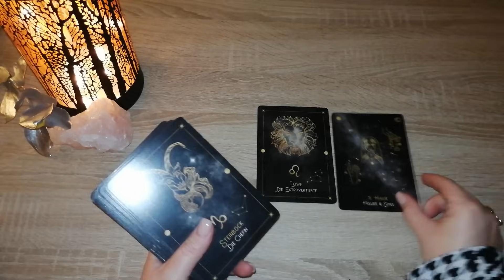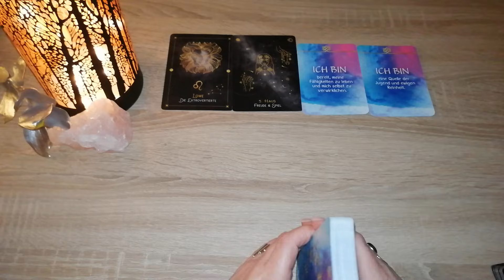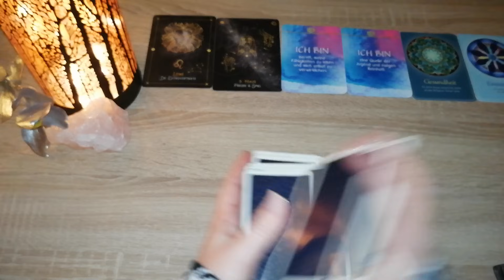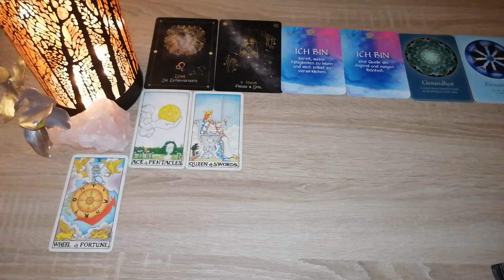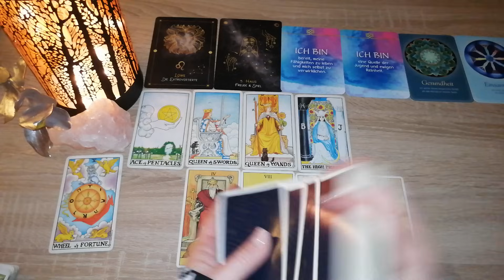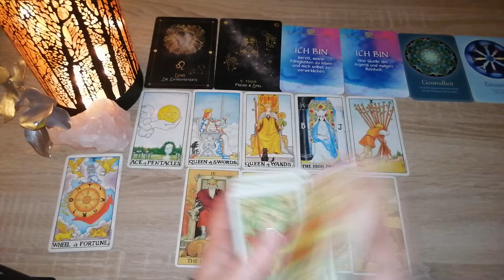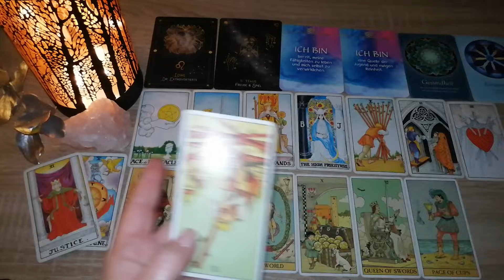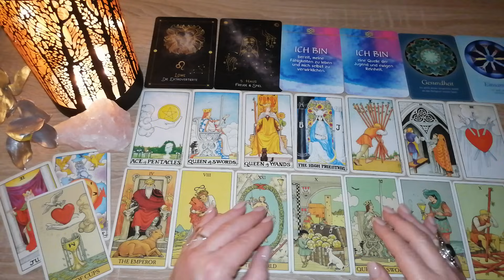Wochenbotschaft... it's your time now...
Vorschaubild: privat von Sunny /instagram:sitdownanddrinkgin

Eure Heleen